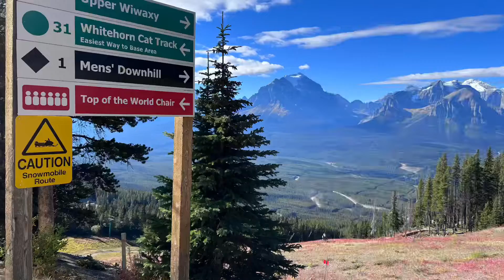LAKE LOUISE & BANFF